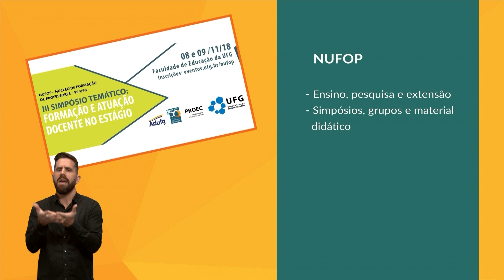Serviços da UFG: Núcleo de Formação de Professores | MUNDO UFG